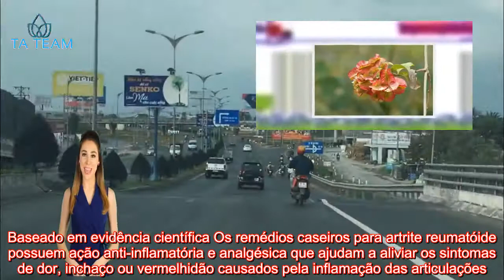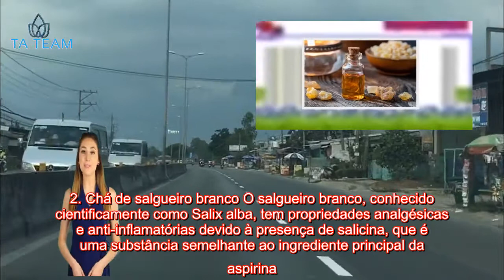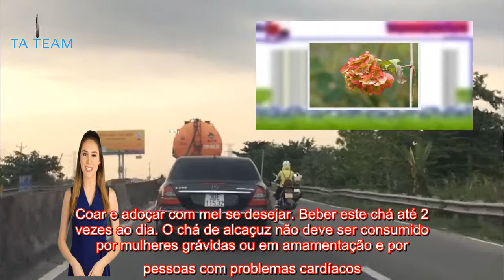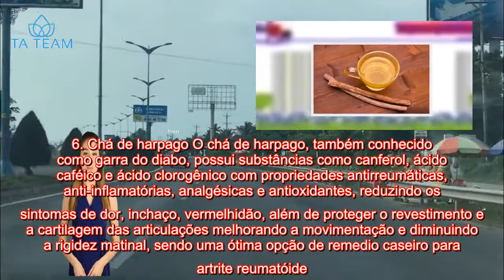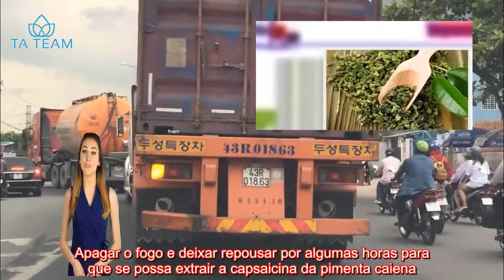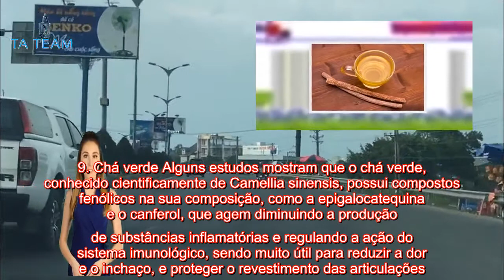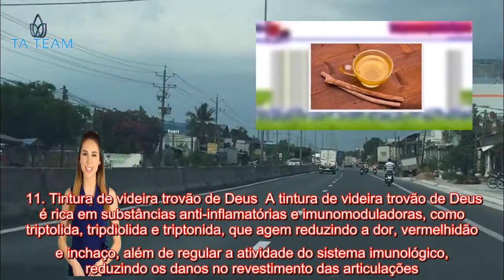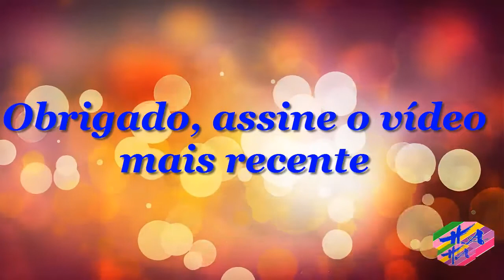Saúde - 11 remédios caseiros para artrite reumatóide e como fazer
Baseado em evidência científica Os remédios caseiros para artrite reumatóide possuem ação anti-inflamatória e analgésica que ajudam a aliviar os sintomas de dor, inchaço ou vermelhidão causados pela inflamação das articulações. Esses remédios podem ser usados sobre a pele, como a pomada de arnica ou óleo essencial de boswellia, ou ingeridos na forma de chá, por exemplo. A artrite reumatoide é uma doença inflamatória que afeta as articulações causando sintomas como dor de longa duração, inchaço, dificuldade em realizar as atividades do dia a dia como andar ou segurar objetos, por exemplo, e até deformidade na articulação. Confira todos os sintomas da artrite reumatóide. Os remédios caseiros são uma boa opção para ajudar a aliviar a dor e o desconforto causado pela artrite reumatóide e, embora não sirvam para substituir o tratamento médico, podem ser usados para complementar o tratamento indicado pelo reumatologista.1. Chá de gengibre O gengibre, cientificamente chamado de Zinger officinalis, possui compostos fenólicos como o gingerol, chogaol e zingerona que têm propriedades antioxidantes, anti-inflamatórias e imunomoduladoras, sendo muito úteis para aliviar os sintomas como dor, inchaço e vermelhidão nas articulações. Conheça outros benefícios do gengibre.   Ingredientes1 cm da raiz de gengibre cortada em rodela ou ralada;1 litro de água fervente. Modo de preparo Colocar a água para ferver e adicionar o gengibre. Deixar ferver por 5 a 10 minutos. Retirar o gengibre da xícara e beber o chá em 3 a 4 doses divididas ao longo do dia. Outra opção para fazer o chá é substituir a raiz por 1 colher de chá de gengibre em pó. Este chá deve ser evitado por pessoas com úlcera de estômago, pois possui propriedades anticoagulantes que podem aumentar o sangramento ou hemorragia.2. Chá de salgueiro branco O salgueiro branco, conhecido cientificamente como Salix alba, tem propriedades analgésicas e anti-inflamatórias devido à presença de salicina, que é uma substância semelhante ao ingrediente principal da aspirina. Por isso, o chá da casca desta planta pode ser uma boa opção para aliviar a dor na articulação causada pela artrite reumatóide. Ingredientes2 colher (de chá) de cascas de salgueiro branco;2 xícaras de água. Modo de preparo Colocar a água para ferver e adicionar a casca de salgueiro. Deixar ferver por 10 minutos, coar e beber até 2 xícaras por dia. Este chá não deve ser consumido por crianças, por mulheres grávidas ou em amamentação, por pessoas que têm alergia à aspirina ou que estejam usando anticoagulantes. Além disso, o uso do chá de casca de salgueiro branco não é indicado para pessoas com problemas gastrointestinais, como úlceras, gastrite, refluxo gastroesofágico, colite ou diverticulite.                                                                                                         3. Chá de cúrcuma O chá de cúrcuma, também chamado de açafrão, é rico em curcumina, uma substância com propriedades anti-inflamatórias, imunomoduladoras, e p